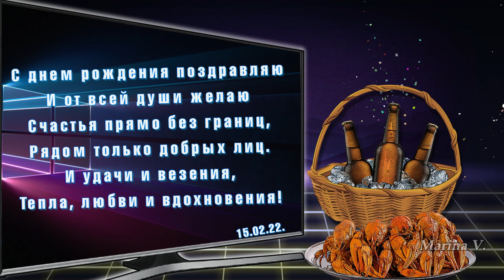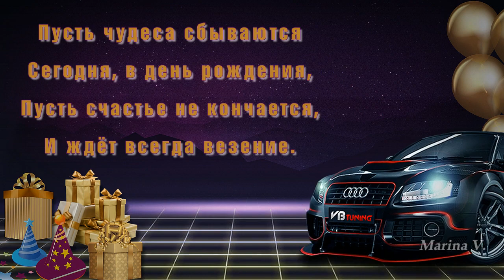Поздравлялочка С днём рождения МУЖСКАЯ